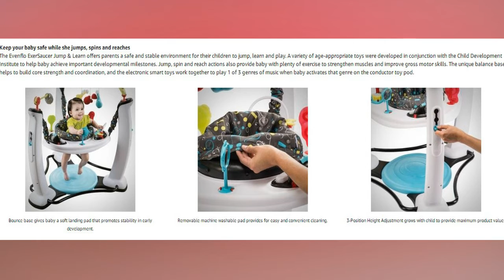Awesome Idea of Evenflo ExerSaucerJump and Learn Stationary Jumper Jam Session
Best car seat stroller combo, see more & availability for US about Evenflo ExerSaucerJump and Learn Stationary Jumper Jam Session by Jeniffer